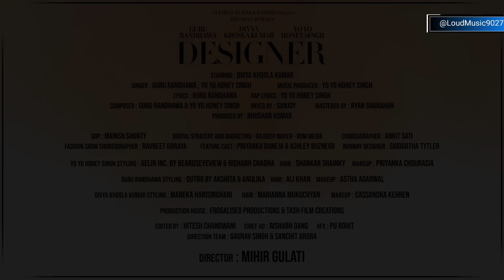Designer song | Yo Yo Honey Singh | Guru' Randhawa | Full video song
Designer Song by Guru Randhawa Full video song title track song

Designer – Guru Randhawa x Yo Yo Honey Singh

Designer Lyrics by Guru Randhawa ft. Yo Yo Honey Singh is brand New Punjabi song sung by Guru Randhawa, Yo Yo Honey Singh and this latest song is featuring Divya Khosla Kumar. Designer song lyrics are also penned down by Guru Randhawa, Yo Yo Honey Singh while music is also given by Yo Yo Honey Singh and video has been directed by Mihir Gulati.

🎧about song
Designer Song
 Details:Song:
DesignerSinger:Guru Randhawa, Yo Yo Honey Singh
Lyrics:  Guru Randhawa, Yo
 Yo Honey SinghMusic
:Yo Yo Honey
SinghStarring:Guru
 Randhawa, Yo Yo Honey Singh,
 Divya Khosla
 KumarLabel:T-Series

Follow Guru Randhawa

on Bandsintown

Designer Lyrics

Haaye Ni Tera Suit Vi
Haaye Ni Teri Saaree Vi
Haaye Ni Tera Lehenga
Teri Dress Te Tera Koka

Designer Designer Designer
Designer Designer Designer
Designer Designer Designer

Jehdi Jehdi Cheez Tu Paale
Ohde Mull Wadh Jaande Ne
Jehde Jehde Shehar Tu Jaave
Othe Loki Jaande Ne

Haaye Ni Tara Roop Ni
12 Bore Di Bandook Ni
Tera Mascara Teriyan Heelan
Te Eyeliner

Designer Designer Designer
Designer Designer

Baby Mera Heart Hota Hai Break
Mere Gaane Chhod Jab Tu Sundi Hai Drake
Jab Leta Hai Designer Teri Kamar Ka Maap
Saanp Lage Mujhe Uska Inchi Tape

Har Naye Din Aaye Shopping Ka Plan
Kabhi Dilli Kabhi Bombay Kabhi Tu Milan
2022 Ki Tu Zeenat Aman
Chhod Bhi De Legi Kya Bache Ki Jaan

Designer Designer Designer
Designer Designer Designer
Designer Designer Designer

Nakhra Karda Suit Punjabi
Zulfan Teriyan Kaaliyan Ne
Tere Naal Jo Rehndiyan Haaye Oh
Kudiyan Kismat Waaliyan Ne

Haaye Re Tera Rohb Ni
Lagda Aa Dope Ni
Tu Pichhe La Lai Saare Gabru
Te Haaye Minor

Designer Designer Designer
Designer Designer Designer
Designer Designer

Woho Woho Tu Hai Indian Diva
Woho Woho Meri Gall Sunn Biba
Lagda Ae Tere Naal Nikke Geneva

Kivein Kitte Ae Tu Body Design
Sexy Aankhon Pe Kaajal Ki Line
24 Ghante Ghadi Vekhan Set Karaan Timer
Bana Le Mainu Apna Designer

Designer Designer Designer
Designer Designer

Yeah!
Designer
Yo Yo Honey Singh
Designer
Guru Guru Guru
Designer
Bana Le Mai